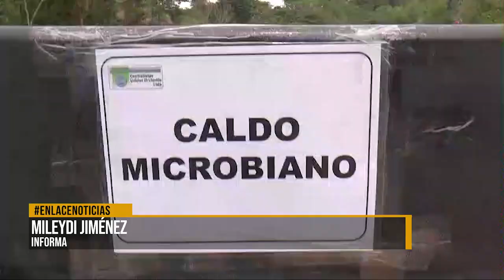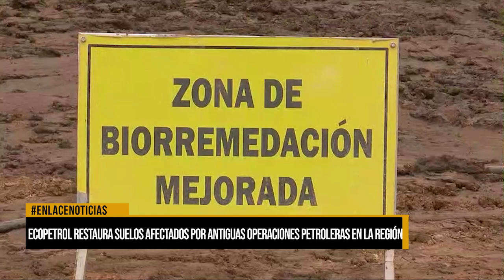Ecopetrol restaura suelos afectados por antiguas operaciones petroleras en la región